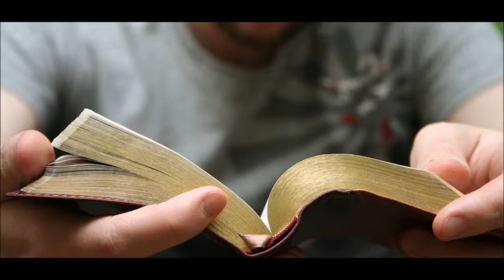Preparen el Camino del Señor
Reflexiones del Diácono Ricardo Elizondo para el 7 de Dic. 2014. Domingo 2 de Adviento, Año B